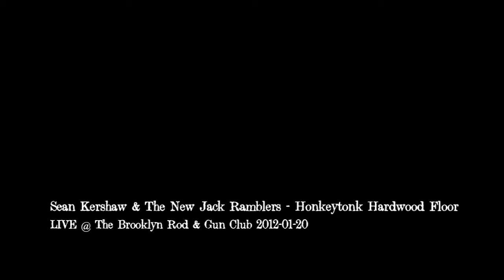Sean Kershaw & The New Jack Ramblers - Honkytonk Hardwood Floor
Sean Kershaw & The New Jack Ramblers
Honkytonk Hardwood Floor
LIVE @ The Brooklyn Rod & Gun Club